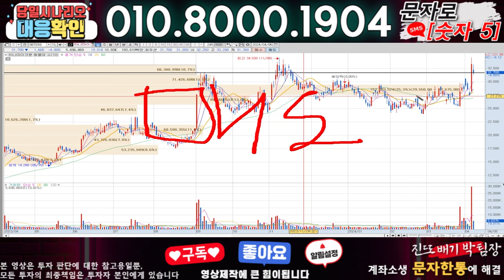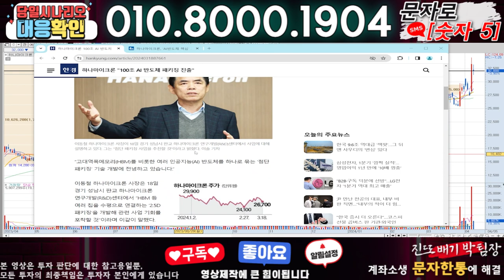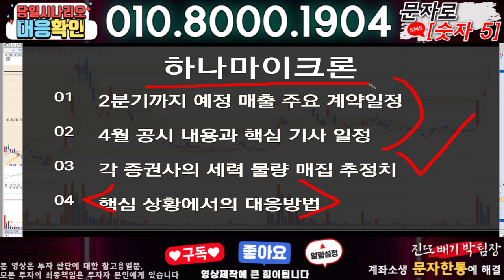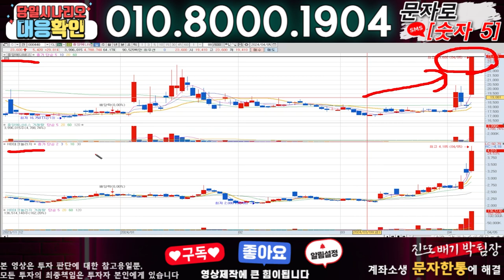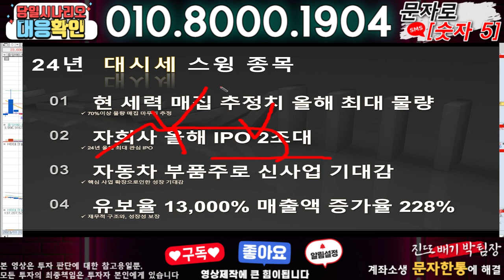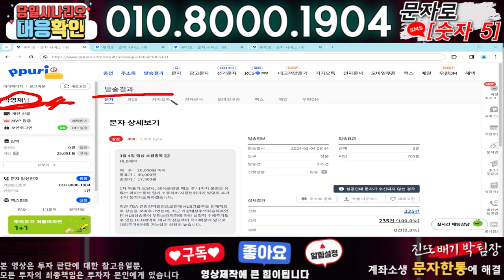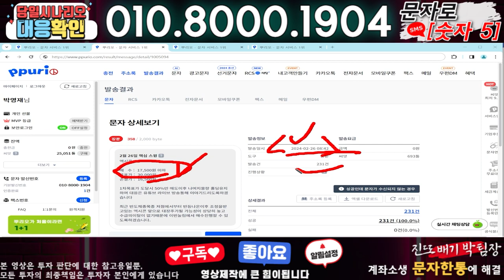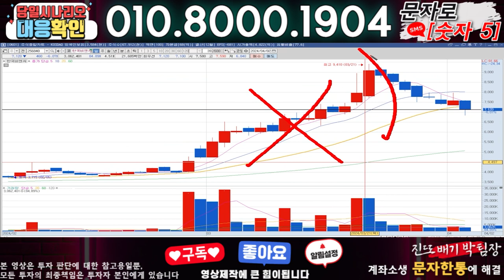하나마이크론 ) 3분전 기습속보-공식입장발표!! 무슨일인가?